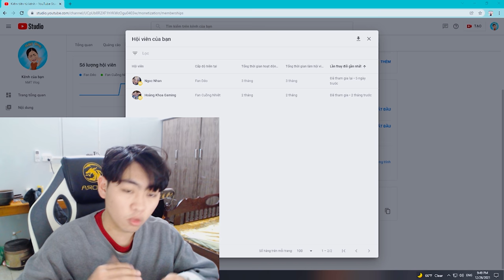Chuyện Đánh Em | Gia Đình Thiên Vị Hài Hước Nhất NMT Vlog.